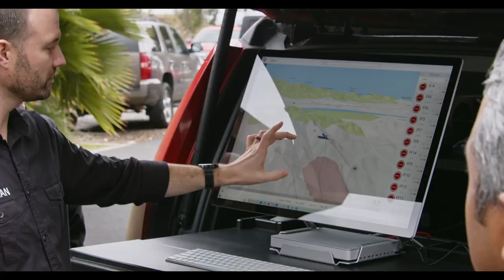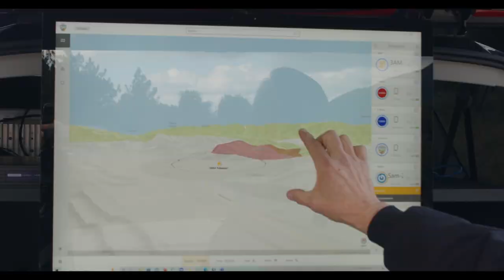Microsoft in Public Safety: Demo with San Bernardino County Fire Department and 3AM Innovations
In a remote area of California, Microsoft, 3AM Innovations, and others joined the San Bernardino County Fire Department in simulated wildland and structure fire exercises to experience technology-enabled situational awareness in challenging environments. Using Microsoft Surface devices and 3AM Innovation's FLORIAN platform (enabled by Microsoft Azure Cognitive Services), this demonstration showcases how your organization can leverage Microsoft and partner solutions to transform the future for first responders.

For more information on Microsoft Public Safety & Justice solutions, please

For more information on Microsoft Surface for Public Safety, please

For more information on FLORIAN platform by 3AM Innovations, please